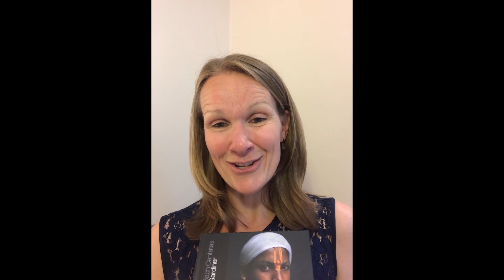BWV 93 ‘Wer nur den lieben Gott lässt walten’ | Joanne Lunn | Cantata of the Week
In this video, the soprano Joanne Lunn introduces BWV 93 ‘Wer nur den lieben Gott lässt walten’ (‘If you but permit God to prevail’) composed by Bach in 1724 for the fifth Sunday after Trinity.